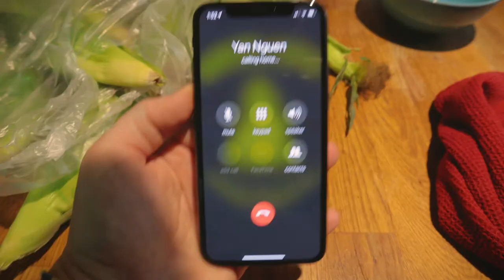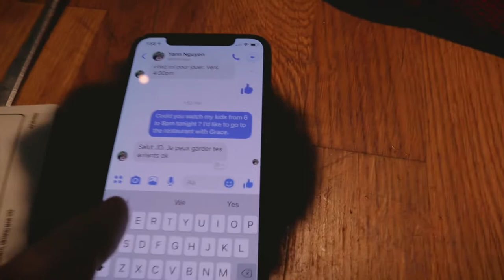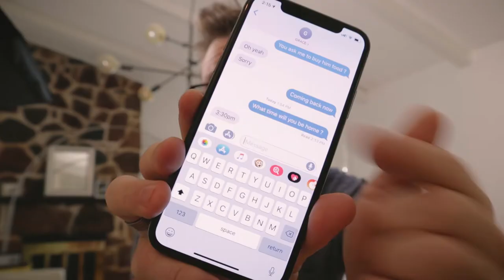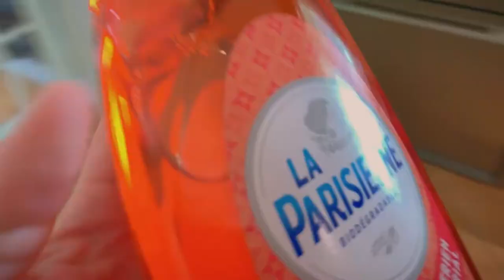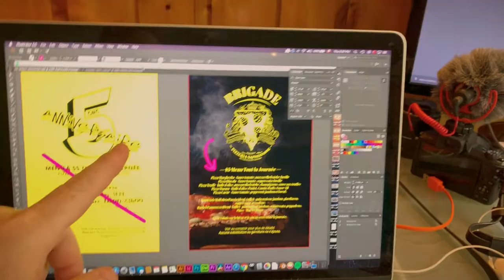STRESSFUL PRE TRAVEL | FAMILY VLOG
Grace is stressed out. Jean-Daniel is looking for a way to help her cope with it.